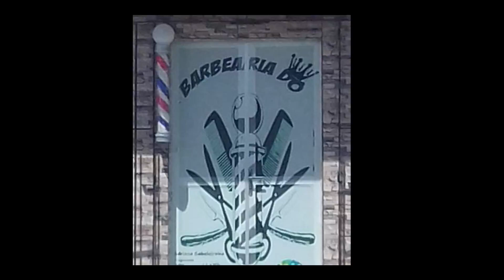BIELO REAL - DEI DUAS BOTADAS - CLIPE OFICIAL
Receba todos os lançamentos em primeira mão

Siga nosso Instagram: @loketamusic
Divulgue seu trabalho no canal Lokêta Music

Artista: BIELO REAL
Produção: NEW ERA DIGITAL
Ano de lançamento: 2019